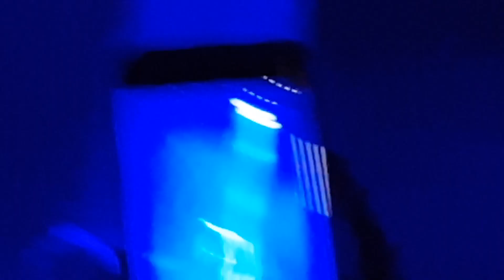I Appear Missing - Queens of the Stone Age live at the Hordern Pavilion, Sydney 31.08.2018 QotSA